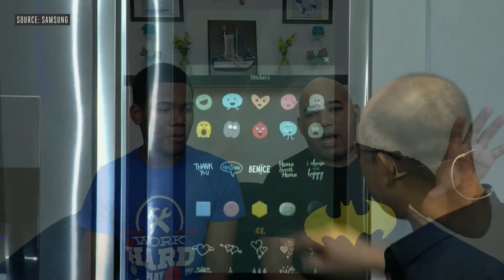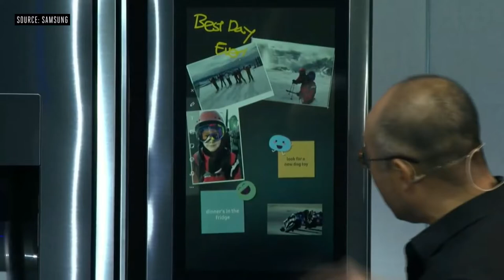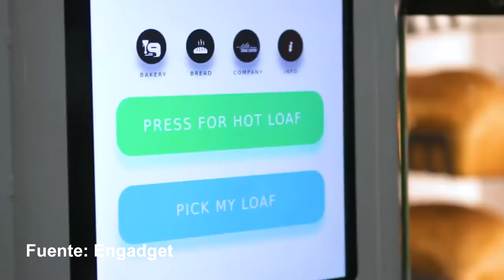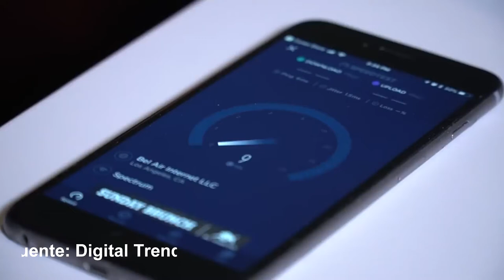Lo Mejor del CES 2019 Unveiled!!! (Ft Gadget Dominicana)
Lo Mejor del CES 2019 Unveiled!!!